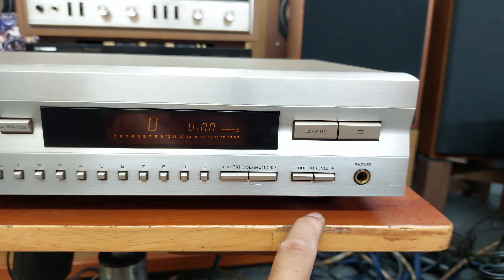(Bán về Bình Định) Đầu CD Yamaha CDX-496 mắt đọc sony 213C dễ thay thế 📲0907223269 🏡 Tp Thủ Đức